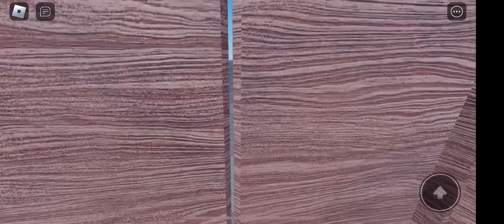Roblox nextbot test 01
Game name: pan nextbot link